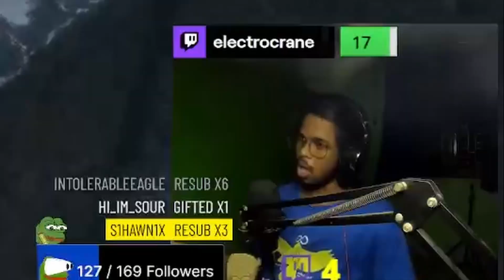Crane Lost His sh*t . . . SEKIRO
( All words applied Only and exclusively for entertainment intention , set it in a gaming fiction world )
I'll be posting basically highlights from my twitch directly here , some are the whole streams because they were already exported and trimming in youtube is a painful experience so , handful of streams will be full rest will be highlights .
In any case if your'e watching thanks dude i appreciate that !
catch my main videos on cRANE 31 :
goodnight goodluck
take care :)
love ya all !